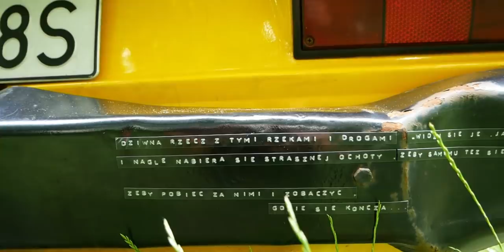DZIEWCZYNA SAMA PODRÓŻUJE W VW T3 - Van Tour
Zapraszamy Was na nowego van toura. Dziś poznacie niesamowitą Martkę i jej kompana, psa Budrysa. Na codzień nasza bohaterka mieszka w Warszawie i jest nauczycielką jogi. Jednak coraz częściej wyjeżdża swoim pięknym vanem w miejsca dzikie, oraz takie, gdzie można się wspinać.
Jak sama przyznaje, znajomi nazywają ją wariatką i musimy się zgodzić z tym, że jest ona oryginałem, jakich mało! Jest niczym postać z bajki: kolorowa, uśmiechnięta, roztacza wokół siebie aurę radości i przygody. Kiedy była mała chciała zostać znaczkiem pocztowym lub pocztówką i dziś marzenie to realizuje dzięki swojej żółtej T3, która zastąpiła wcześniejsze podróże z plecakiem.
Wnętrze samochodu to suma pięknych i nieprzypadkowych przedmiotów: materiału z Gambii, który stał się podsufitką; sukna, które tkała na krośnie prababcia Martki, a które ozdabia teraz boki drzwi, są tam również kafelki, które sama wypalała i mnóstwo innych, pięknych detali. Volkswagen T3 zawdzięcza swój wygląd i sprawność wspólnym wysiłkom przyjaciół Martki i jej rodziny, jest to vanik pełen miłości, na którego widok nie sposób się nie uśmiechnąć. Busik cały czas obrasta w nowe przygody i historie, a w najnowszym odcinku vloga poznacie część z nich. Zapraszamy serdecznie!